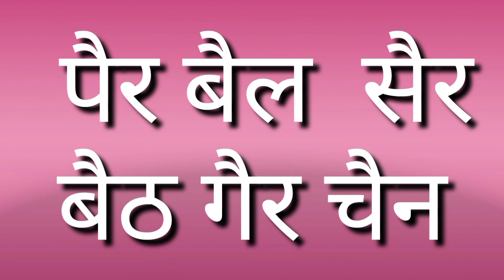Hindi ए, ऐ matra letter words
Aa,ai with matra words in Hindi